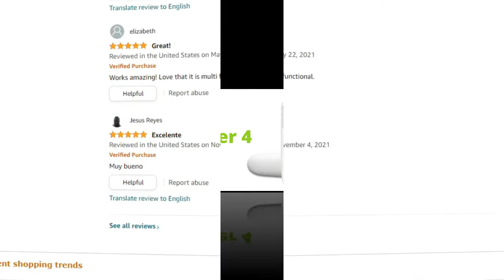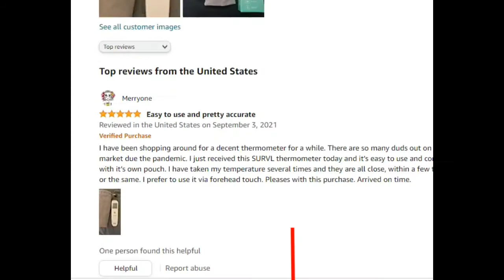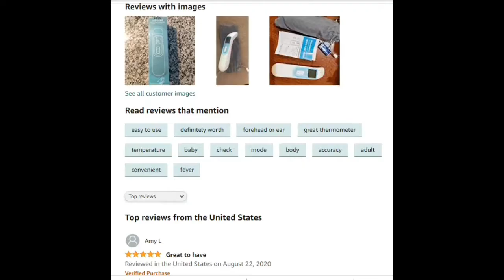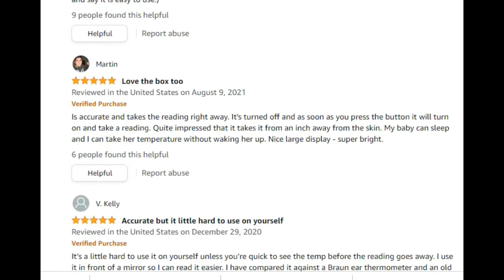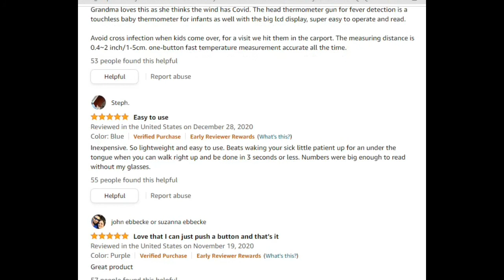Best 5 Thermometers From Amazon You Can Buy In 2022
Thermometer number 5

Thermometer number 4

Thermometer number 3

Thermometer number 2

Thermometer number 1